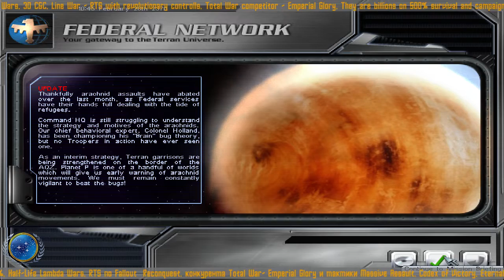★ Форт Джо Смит на Дантане - миссия 4★ Fort Joe Smith - Dantana ★5★RU/ENG★ Starship Troopers RTS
★ Starship Troopers Terran Ascendancy ★ видеозаписи боев взвода Альфа бот командованием т. Атомного в войне против Жуков.

★ Starship Troopers Terran Ascendancy ★ RTS video archive of Atomic company fighting in Arachnid War.